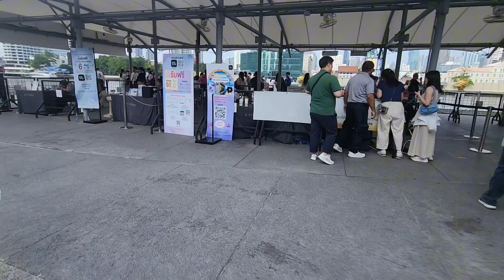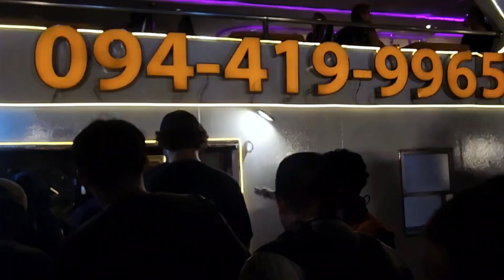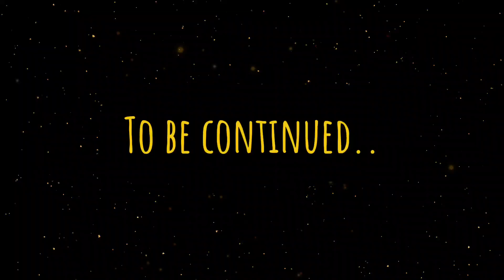Exploring ICONSIAM in Bangkok, Thailand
FIrst time to explore ICON SIAM, Mother of all malls.